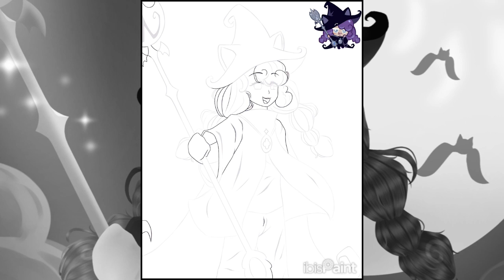Witchberry Cookie || Cookie Run: Kingdom & Cookie Run: Witch’s Castle Speed Draw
All finished drawing Witchberry Cookie today and I’m happy of all of my efforts I created. Enjoy the speed draw video!

Apps Used:
Cute Cut Pro
IbisPaint X